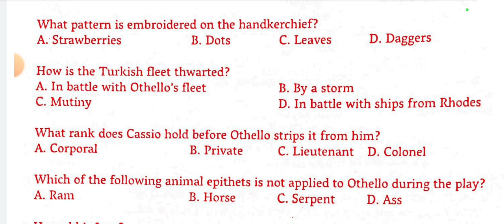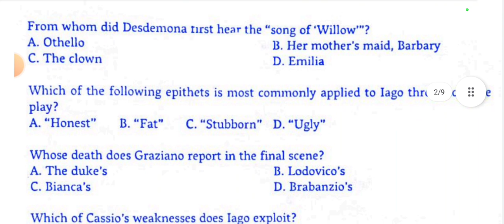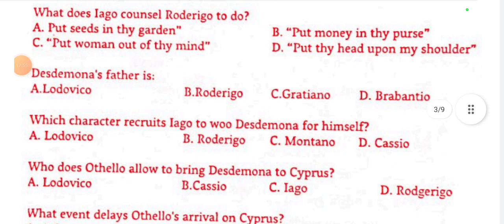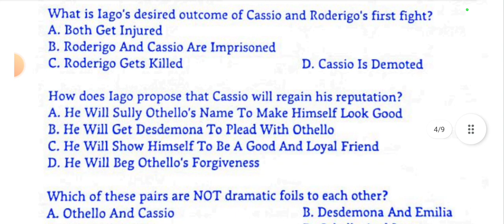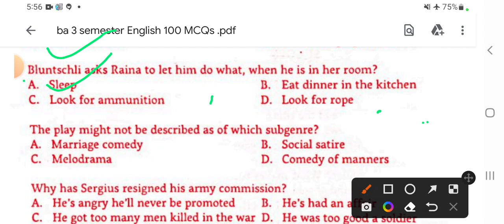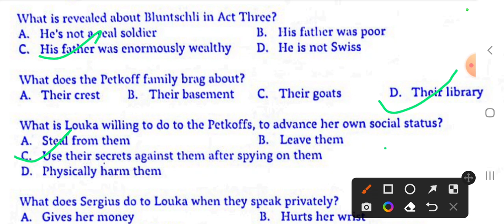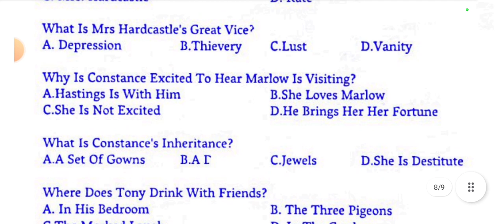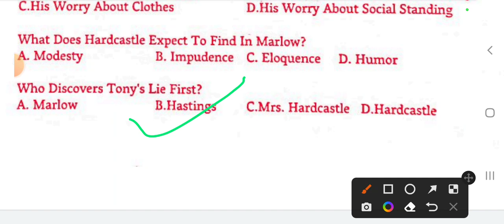Solved Model Paper -2023 | B.A.3rd Semester | English Literature | Top 100 MCQs | On British Dramas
Solved Model Paper -2023 | B.A.3rd Semester | English Literature | Top 100 MCQs | On British Dramas  |  जल्दी देखें परीक्षा के लिए अत्यंत महत्वपूर्ण  | हिन्दी अनुवाद सहित

summary of the poem On His Blindness, what is tone in poetry,kinds of metre, what is structure in English poetry, summary of the sonnet 116 by Shakespeare, the Most Important Stanzas for Explanation ba second semester, the Most Important MCQs Model paper of English for ba second semester, likhit model paper of English for ba second semester, summary of the poem Dover Beach,